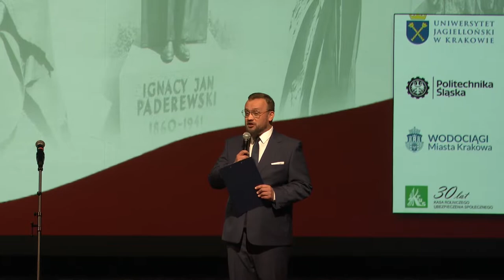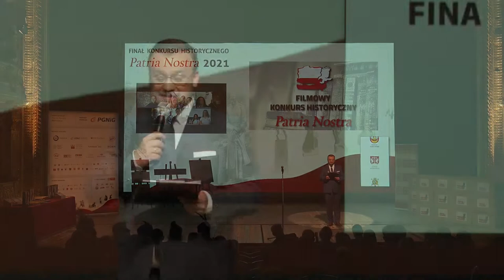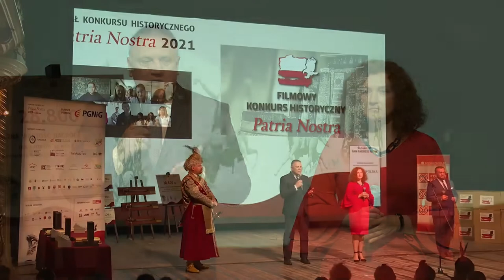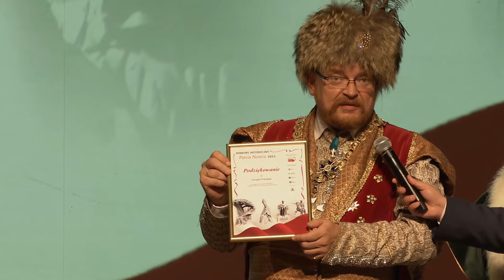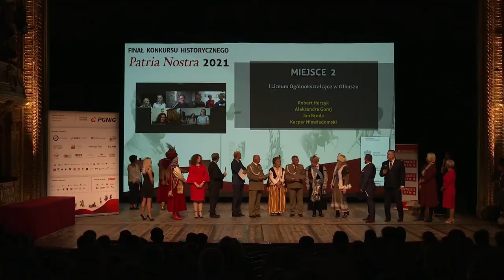PN6 MPL TVP 3 TV KRAKÓW POLSKIE RADIO